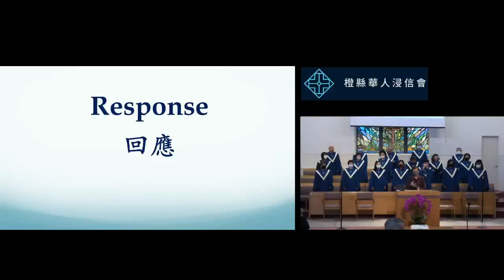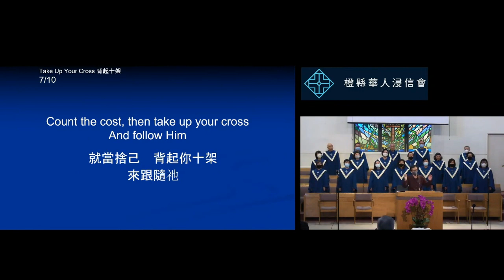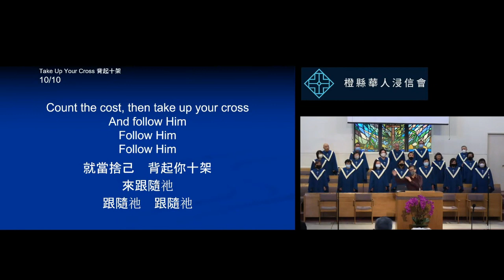2023 3 19 橙縣華人浸信會 CBCOC - 雙語堂主日聚會 Bilingual Response 回應詩歌 背負十架 Take Up Your Cross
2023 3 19 橙縣華人浸信會 CBCOC - 雙語堂主日聚會 Bilingual Response 回應詩歌 背負十架 Take Up Your Cross